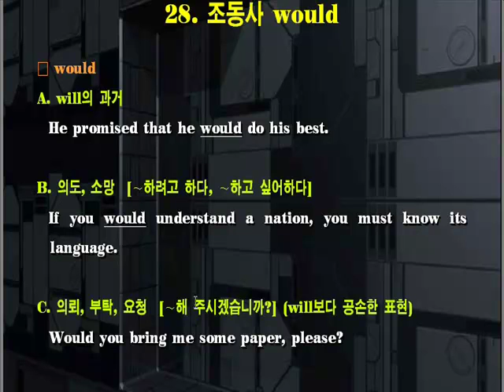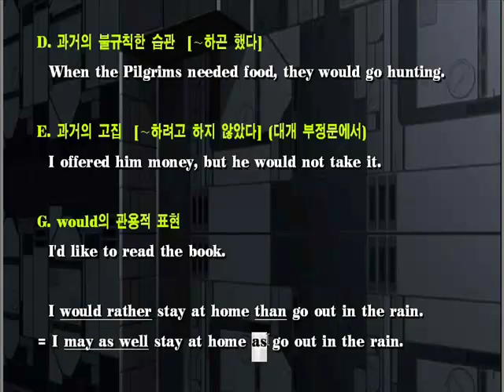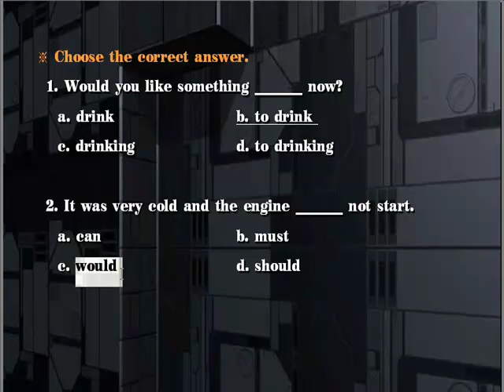[영문법특강] #28. 조동사 would